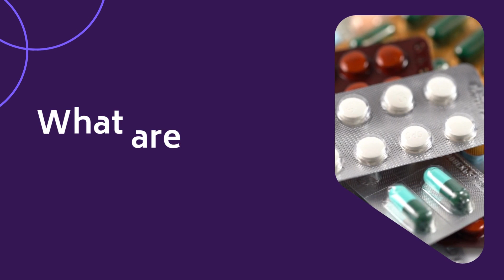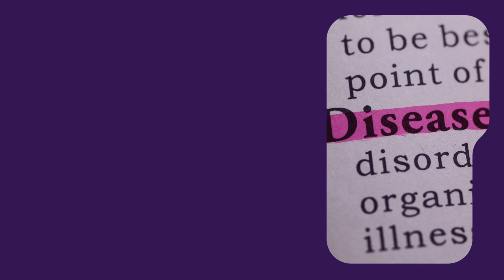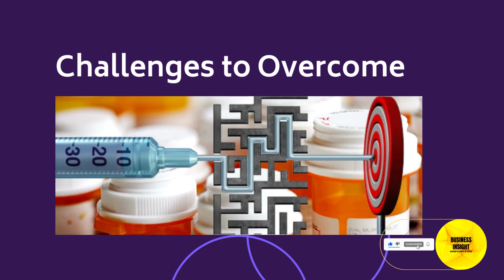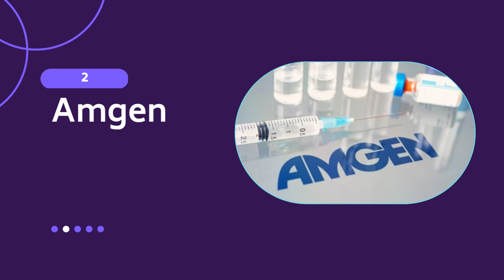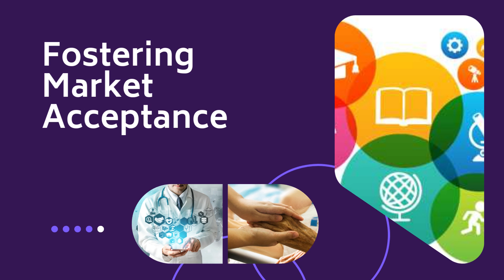How Biosimilar Medicines Will Replace Generic Medicines in the Future!!!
Biosimilars are a type of biological product that is highly similar to an existing approved biological product. While, Generic medicines are copies of brand-name drugs that have the same active ingredients, dosage, safety, and effectiveness as their branded counterparts.